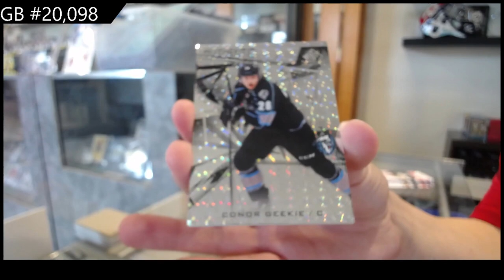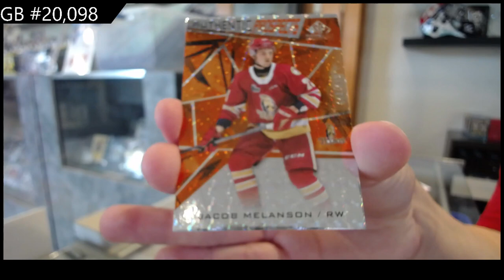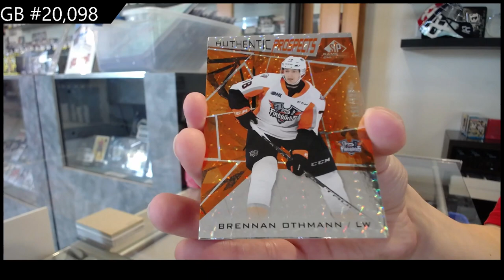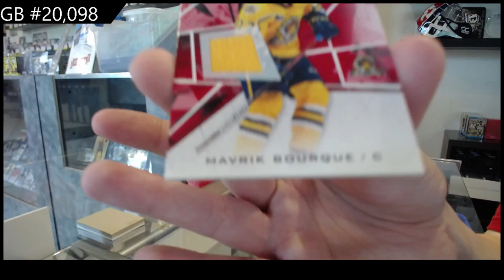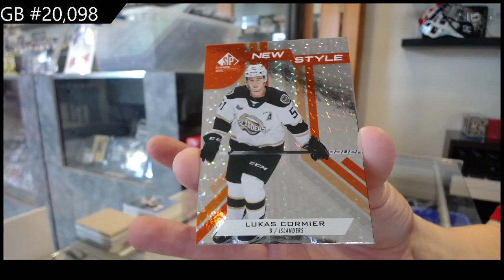2022 Upper Deck CHL SP Game Used Hockey 2 Box Break - C&C GB #20,098